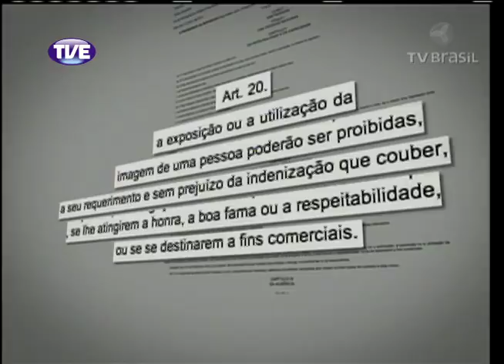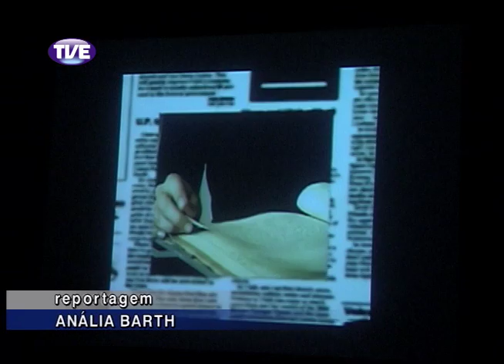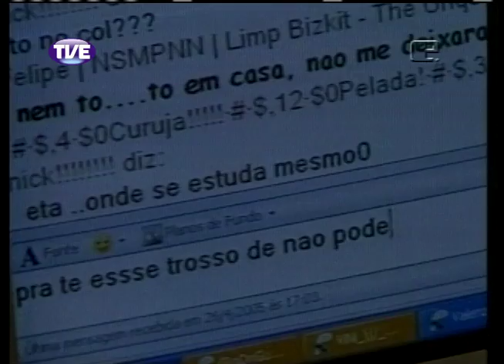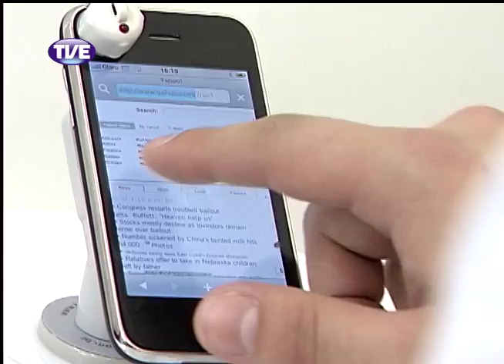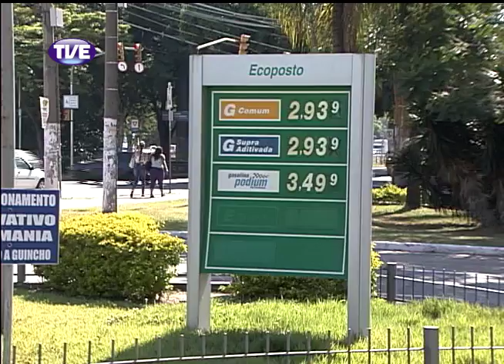Jornal da TVE 1 Edição 29/10/13